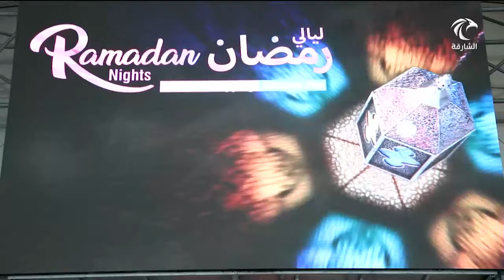أخبار الدار | انطلاق فعاليات معرض ليالي رمضان في اكسبو الشارقة بنسخته الـ41